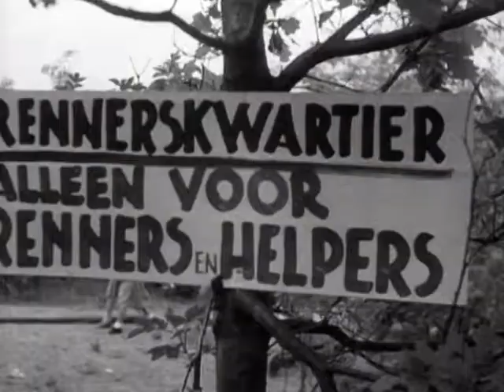(143) AUTO VEILING, ZEEPKIST- EN TRANSPORTFIETS RACE 1950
Op de auto veiling te Amsterdam worden 2e hands auto's als warme broodjes verkocht. De eerste zeepkist race voor de jeugd met snelheden van 35km/h. En slagers jongens racen op transportfietsen door de Jordaan met een top van 40km/h.